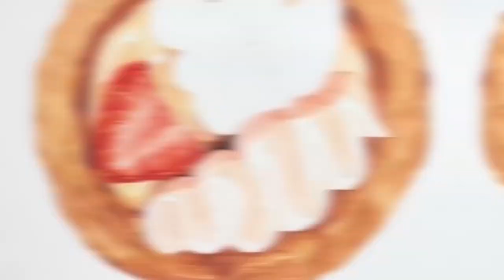타르트 먹고싶어??그림이야! _ 기초디자인 _ 맛있는 과일 타르트 잘 그리기!수희쌤의 그림교실_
달콤한 과일 타르트,맛있게,이쁘게 잘 그리는 법!
수희쌤의 강의 입니다:)
재미있게 시청해주시고 원하시는 소재가 있다면